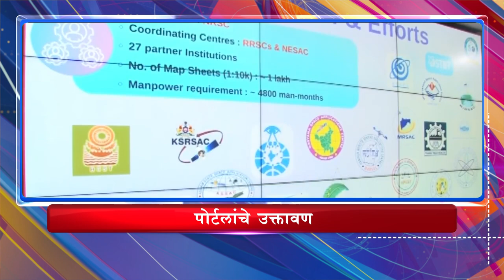5PM Headlines (30/06/2024)